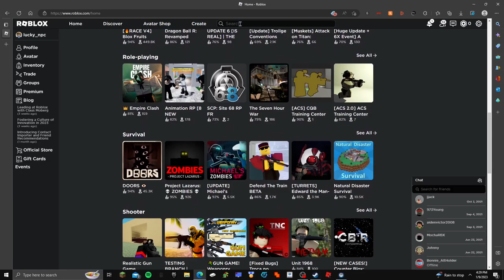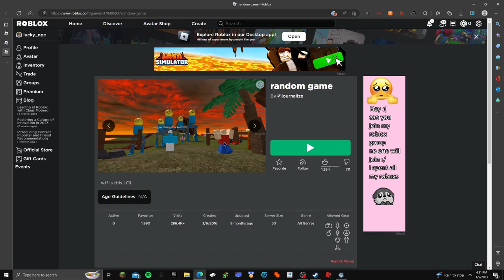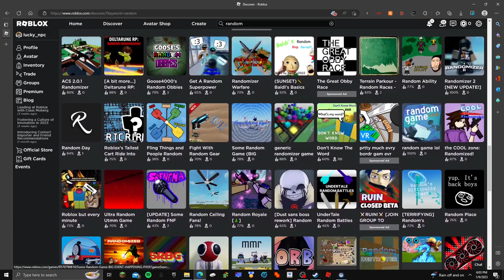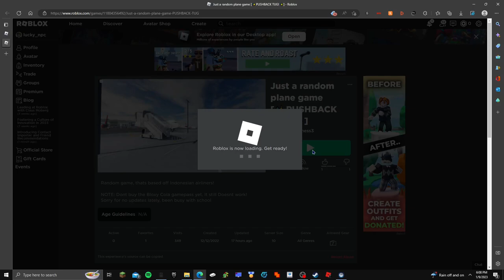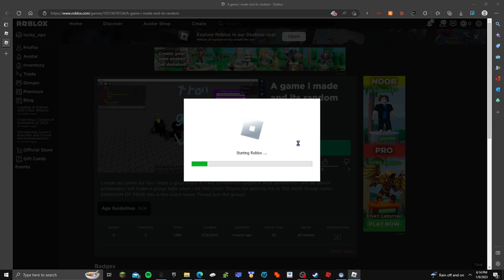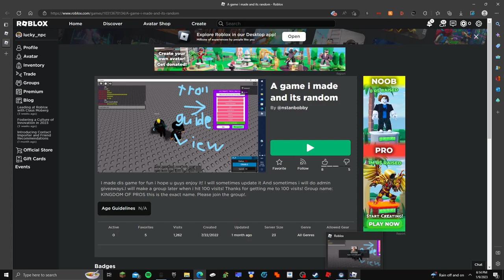The Most Random Games of Roblox